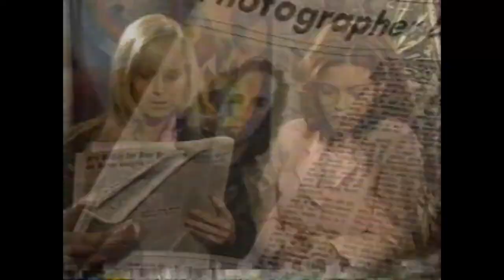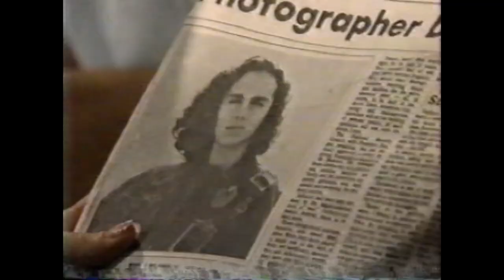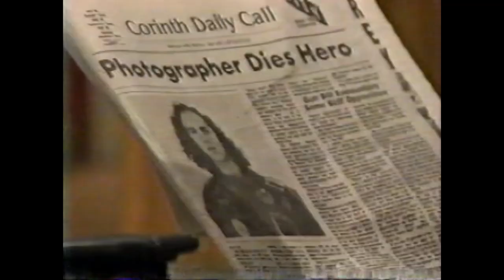Loving: June 8, 1995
Angie and Frankie are kidnapped. Steffi gets another message from the stalker. First episode of Lisa LoCicero as Jocelyn.

Characters featured are Alex, Angie, Bree, Charles, Danny, Frankie, Jacob, Jocelyn, Steffi, and Tess